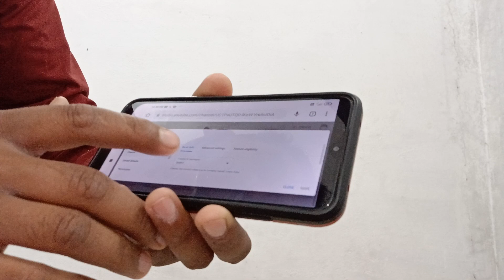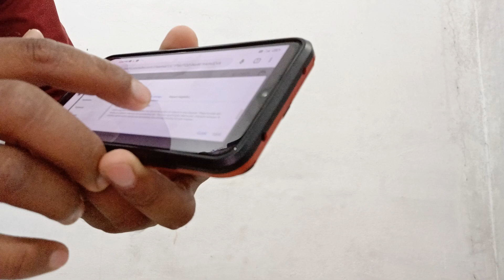Subscribe Hide Kaise Kare | How to hide subscribers on youtube | subscriber hide kaise karen 2023